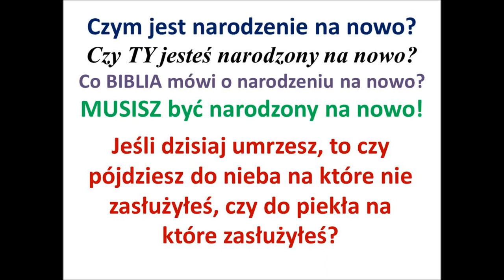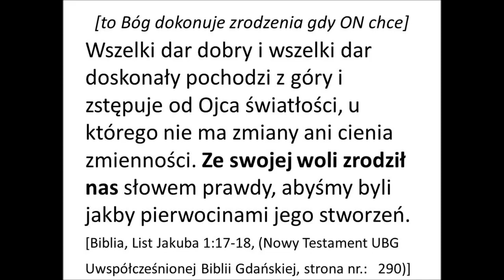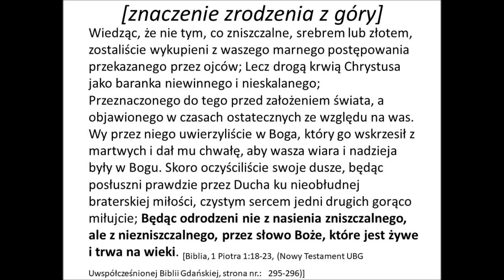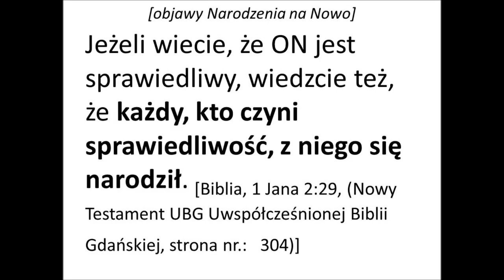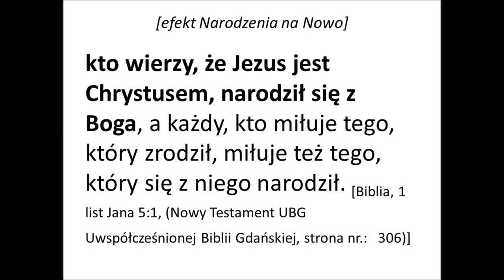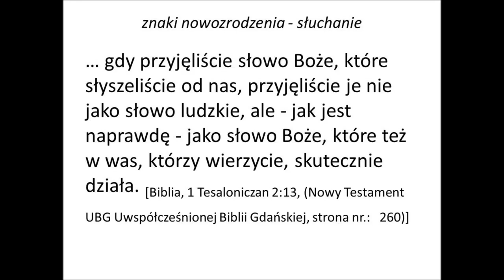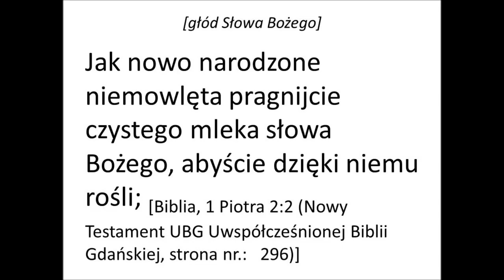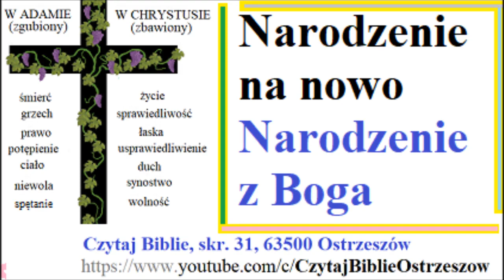Czego uczy mnie Biblia Słowo Boże na temat narodzenia na nowo M031 Zielone Niwy